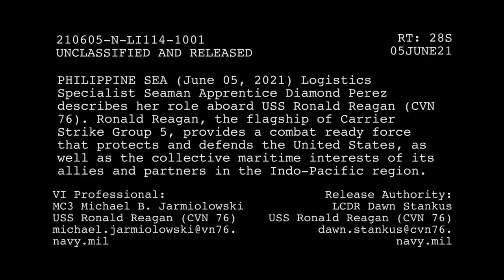USS Ronald Reagan (CVN 76) Sailor Spotlight: LSSA Perez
PHILIPPINE SEA
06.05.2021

210605-N-LI114-1001 PHILIPPINE SEA (June 5, 2021) Logistics Specialist Seaman Apprentice Diamond Perez describes her role aboard USS Ronald Reagan (CVN 76). Ronald Reagan, the flagship of Carrier Strike Group 5, provides a combat ready for that protects and defends the United States, as well as the collective maritime interests of its allies and partners in the Indo-Pacific region. (U.S. Navy video by Mass Communication Specialist 3rd Class Michael B. Jarmiolowski)

Film Credits: Video by Petty Officer 3rd Class Michael Jarmiolowski
USS RONALD REAGAN (CVN 76)

USS Ronald Reagan
US Navy
CVW-5
Carrier Strike Group 5
forward-deployed aircraft carrier
Carrier Airwing